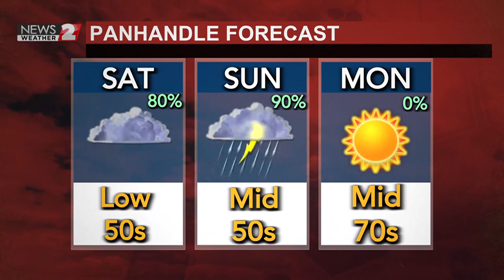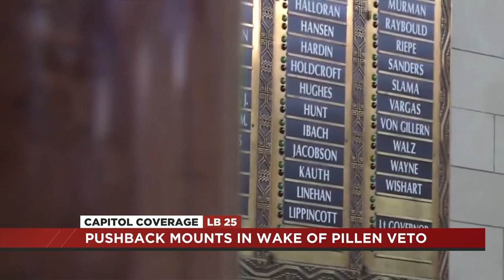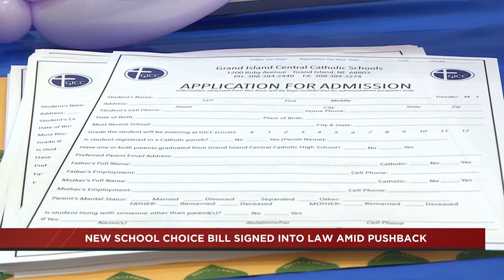The City of Scottsbluff and BNSF have closed a Railroad Crossing today in Panhandle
Panhandle Team results from this week's SPVA Track and Field invite and a Panhandle Railroad crossing is closed for today